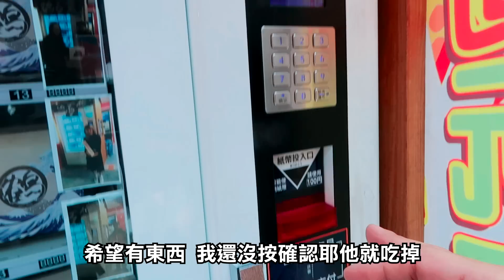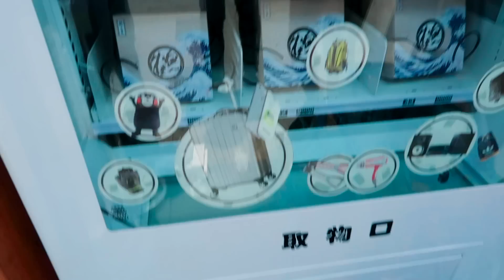實測南部鶴百貨比北部好？！｜新崛江鶴百貨百元販賣機【黑羽】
大家都一直說南部的百元販賣機比較好，今天就來實測看看！

➤blackm3284